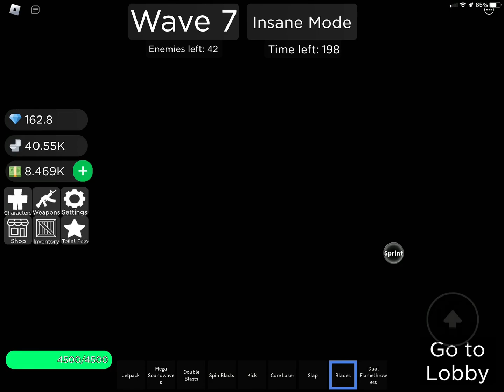I NOW HAVE MULITVERSE TITAN SPEAKERMAN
Don’t mind that i kissed multiverse titan cameraman